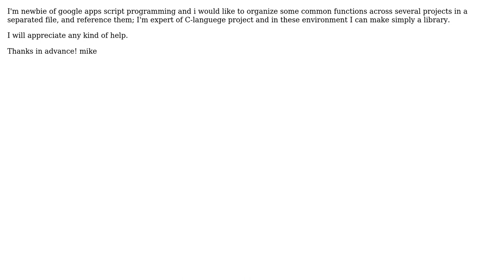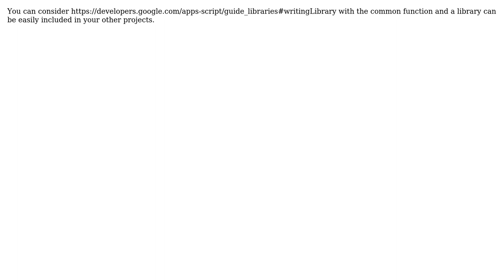How to organize common code in Google App Script project?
With thanks & praise to God, and with thanks to the many people who have made this project possible! | Content (except music & images) licensed under CC BY-SA | Music | Images & others | With thanks to user Mike user Amit Agarwal and the Stack Exchange Network Trademarks are property of their respective owners. You are responsible for your own actions.